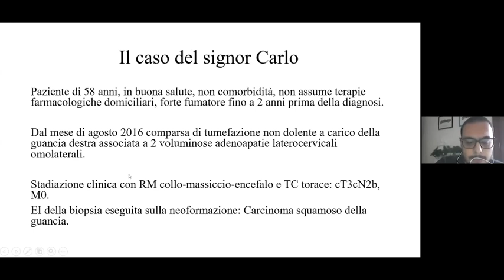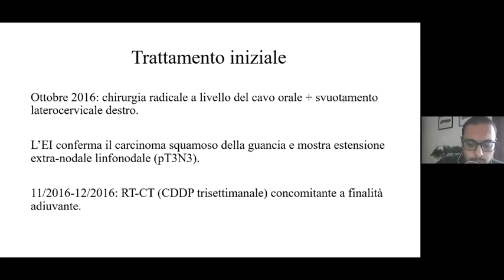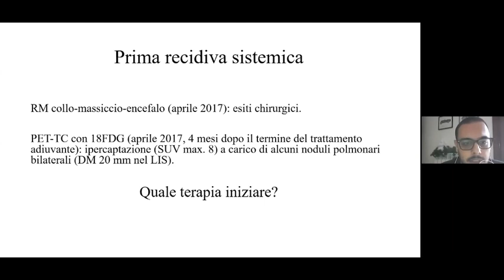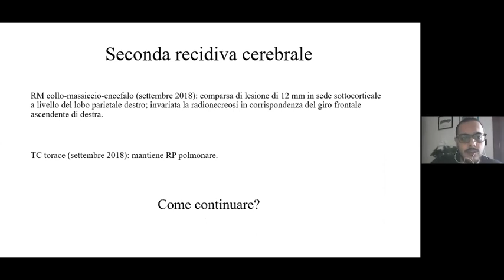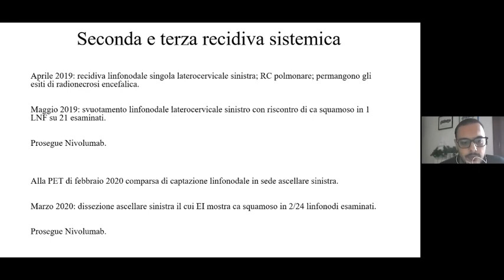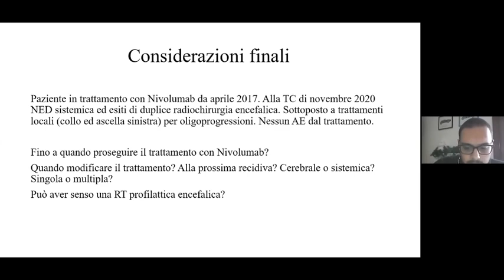Carcinoma squamoso del cavo orale con metastasi cerebrali - Dott. Matteo Ramundo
Nella sua relazione, il dott. Ramundo parla del caso clinico di un paziente di 58 anni, in buona salute, con assenza di comorbidità e terapie farmacologiche domiciliari.

00:00 Introduzione al caso clinico, biopsia e diagnosi
00:57 Chirurgia radicale a livello del cavo orale e terapia, chemioterapia e radioterapia concomitanti con finalità adiuvante
01:36 Prima recidiva sistemica e terapia con nivolumab (off label)
02:14 Prima recidiva cerebrale e gamma-knife sulla lesione cerebrale singola
02:51 Seconda recidiva cerebrale e gamma-knife sulla nuova lesione parietale
03:36 Seconda e terza recidiva sistemica
05:03 Conclusioni

Convegno dal titolo "Nuovi scenari terapeutici nel tumore testa collo recidivante metastatico", tenutosi in webinar, in modalità FAD, in data 28 novembre 2020.